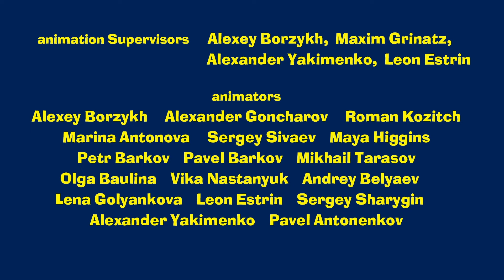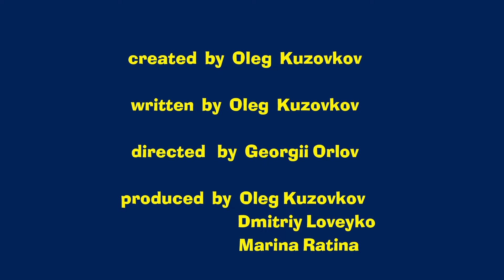Masha and the Bear 🏒 What a wonderful game ❄️ (Trailer) New episode on February 5! 🎬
Hockey is a game for the most courageous, strong and dexterous! All you need is a united experienced team and a talented coach, who can lead them to victory. But where can one find such a team? Watch the episode and find out!